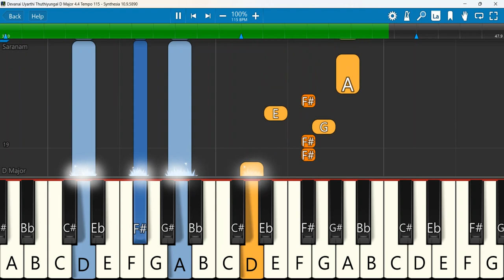Devanai Uyarthi Thuthiyungal Keyboard Notes D Major 4/4 Tempo 115 | தேவனை உயர்த்தி |Swaroop Krishnan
Devanai Uyarthi || Tamil Christian Bhajan|| Swaroop Krishnan|| Saranagathi ||Cross Connections||JDMM
Keyboard Notes